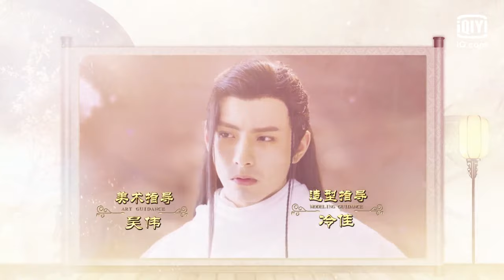【FULL】Unique Lady EP08 | 绝世千金 | Gong Jun 龚俊, Jade Cheng 郑湫泓 | iQiyi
【Introduction】The heroine Lin Luojing becomes the daughter of a prime minister after passing through time and space into the game world and is granted a marriage, but she does not know this is just the beginning of a plot… If she wants to go back to the real world, the only way is to walk through the heroes in the game. She meets bossy and affectionate Zhong Wumei; Liu Xiuwen, the reserved and unusual imperial bodyguard; Jiang Xuanyu, the unruly son of a rich businessman; Hua Yingchi, the elegant and arrogant sword lord; Jin Chen, the evil, arrogant and charming Prince Jingyuan. How should Lin Luojing choose when she is in the face of all kinds of male characters?

【Cast】Gong Jun